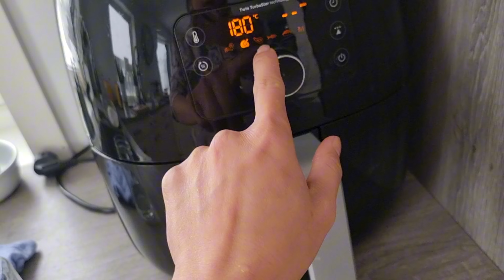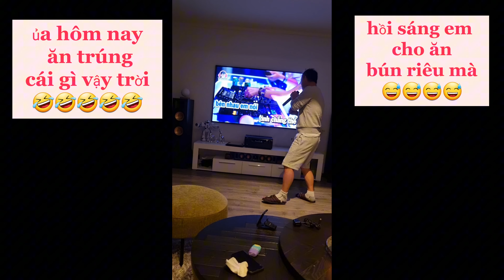1013🇧🇻Na uy Tuyết đầu mùa rơi ngập cả lối đi/ Nay Huyền cho anh Hùng ăn bún riêu mà sao lạ lắm:)